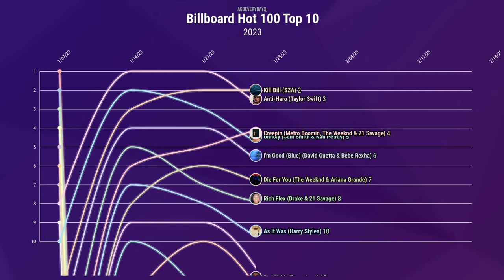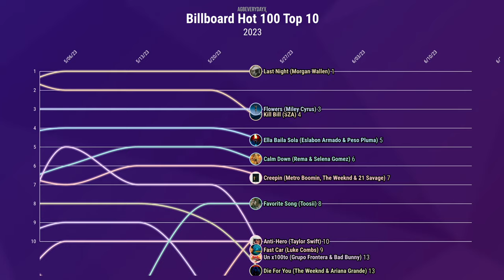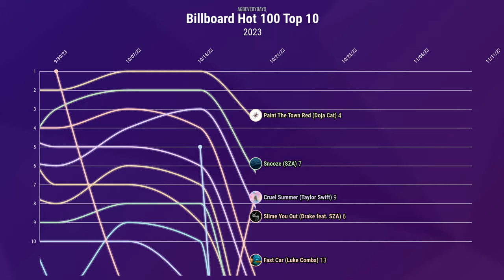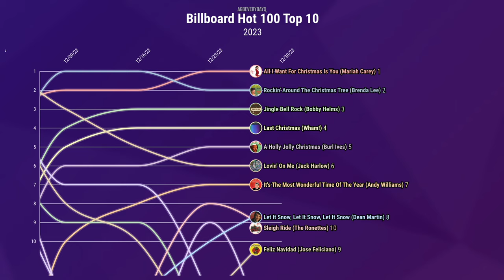Billboard Hot 100 Top 10 Chart History (2023)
Here is the complete Billboard Hot 100 Top 10 chart history for the year, 2023.

All the No. 1 songs of 2023:

'Die For You' - The Weeknd & Ariana Grande
'Last Night' - Morgan Wallen
'Like Crazy' - Jimin
'Seven' - Jung Kook featuring Latto
'Try That In A Small Town' - Jason Aldean
'Rich Men North of Richmond' - Oliver Anthony
'I Remember Everything' - Zach Bryan featuring Kacey Musgraves
'Paint The Town Red' - Doja Cat
'Slime You Out' - Drake featuring SZA
'First Person Shooter' - Drake featuring J. Cole
'Cruel Summer' - Taylor Swift
'Is It Over Now?' - Taylor Swift
'Lovin On Me' - Jack Harlow